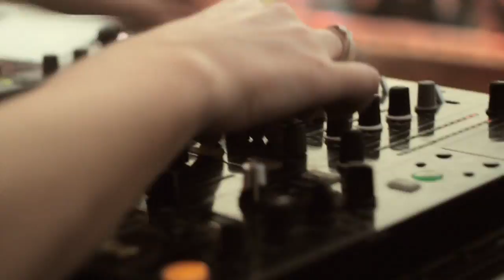●Houza-Palooza Festival 2011● | Official aftermovie | -HD-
On the 27th of August 2011 over 10 000 people gathered to celebrate the end of the summer with one of the most promising upcoming festivals of Belgium 'Houza-Palooza'. During this day over 35 international artist gave them the thrill of their lives in three breathtaking areas. They will never forget this unique experience! And for those who weren't there: 'Next year you will team up with the partyheads!

●Artist:
Tocadisco ▪ Wolfgang Gartner ▪ Hardwell ▪ Dub Fx (live) ▪ Monika Kruse ▪ Anthony Rohter ▪ Pan Pot ▪ Extrawelt (live) ▪ London Elektricity ▪ Drumsound & Bassline Smith ▪ Alter Ego (live) ▪ Zombie Nation ▪ Surkin ▪ Original Sin ▪ S.P.Y ▪ Oliver Koletzki ▪ Inspector Dubplate ▪ Crystal Clear ▪ Bart B More ▪ Harvard Bass ▪ Subscape ▪ Murdock ▪ Document One ▪ Total Science ▪ Egbert (live) ▪ Guy J ▪ & Many more.

●Tracklist:
▪ Hardwell & Tiësto - Zero 76
▪ DJ Fresh ft Sian Evans - Louder (Drumsound & Bassline Smith Remix)
▪ Excision and Downlink - Reploid (Document One Remix)
▪ Pascal Mollin - The Elephant (Pan Pot Remix)
▪ Pan-Pot - Face To Face
▪ Hardwell & Nicky Romero - Bèta

●Credits:
./Subsquare.tv./